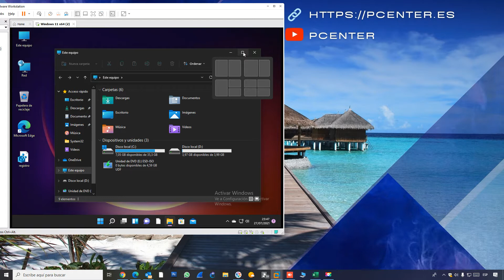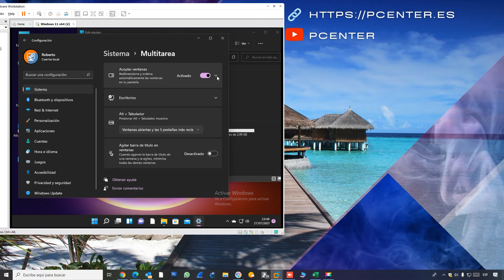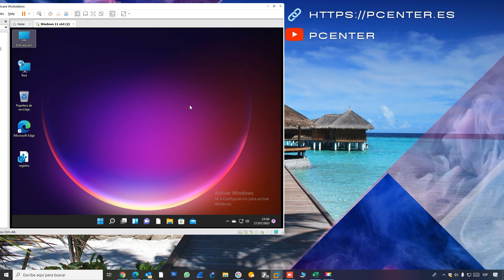🖥 Como Habilitar o deshabilitar acoplar ventanas para el botón Maximizar en Windows 11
Como activar o desactivar Snap de Windows 11. Como Habilitar o deshabilitar acoplar ventanas para el botón Maximizar en Windows 11. La función Acoplar ventanas en Windows 11 te permite cambiar el tamaño y organizar automáticamente las ventanas en su pantalla.

Windows 11 incluye una nueva función de diseños de ajuste que le permite seleccionar cómo Acoplar la ventana actual.

Simplemente coloque el mouse sobre el botón de maximizar de una ventana para ver los diseños de ajuste disponibles, luego haga clic en una zona para ajustar la ventana. A continuación, se le guiará para ajustar las ventanas al resto de las zonas dentro del diseño con ayuda de ajuste guiado. Para pantallas más pequeñas, se le ofrecerá un conjunto de 4 diseños de instantáneas.

A partir de la compilación 22000.65 de Windows 11 , los diseños instantáneos disponibles cuando se utilizan PC más pequeñas en orientación vertical se han optimizado para esa postura. Ahora puede optar por colocar tres aplicaciones una encima de la otra, en lugar de cuatro cuadrantes.

Este tutorial le mostrará cómo habilitar o deshabilitar la visualización de diseños instantáneos al pasar el cursor sobre un botón de maximizar para su cuenta en Windows 11.

EJEMPLO: Ajustar diseños al pasar el cursor sobre un botón de maximizar

Habilitar o deshabilitar Snap Layouts para el botón Maximizar en Configuración

1 Abra Configuración (Win+I).

2 Haga clic / toque en Sistema en el lado izquierdo, y haga clic / toque en Multitarea en el lado derecho. (ver captura de pantalla a continuación)

3 Haga clic / toque en Ajustar ventanas en el lado derecho para expandirlo y abrirlo. (vea la captura de pantalla debajo del paso 4)

4 Marque (habilitar - predeterminado) o desmarque (deshabilitar) Mostrar diseños de ajuste cuando coloco el cursor sobre el botón de maximizar de una ventana para lo que desea en el lado derecho en Trabajar con varias ventanas.

La opción Mostrar diseños de ajuste al pasar el cursor sobre el botón de maximizar de una ventana se desactivará y se atenuará si Ajustar ventanas no está activado.

5 Ahora puede cerrar Configuración si lo desea.